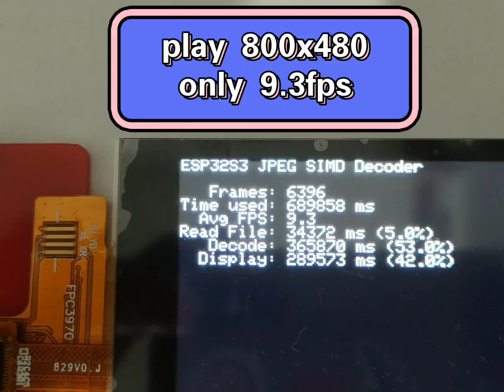esp32-s3 play 800x480 video , slowly